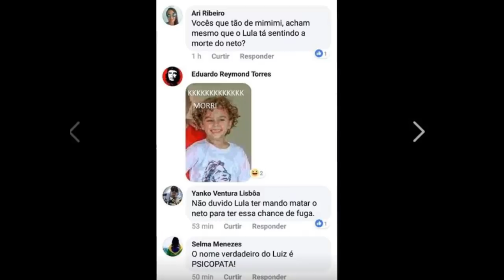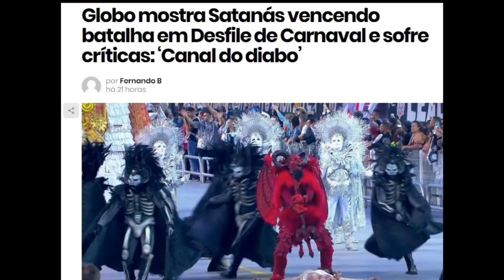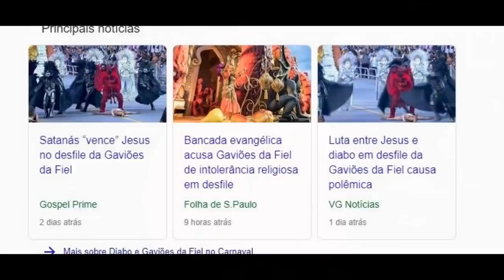Carnaval 2019: Protestos políticos e o Diabo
Aconteceu tanta coisa durante o carnaval, que tentei fazer um vídeo só pra explicar tudo, mas nem passei perto.
-Grito de protesto no carnaval:  "Ei Bolsonaro, vai tomar no c*"
-Escola de sambe mostra Diabo derrotando Jesus.
-Protesto político popular.